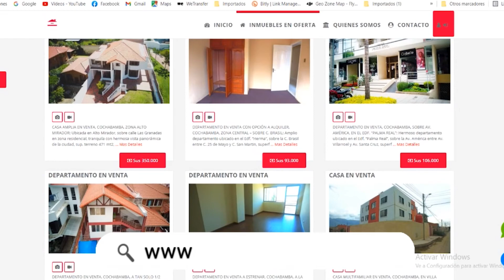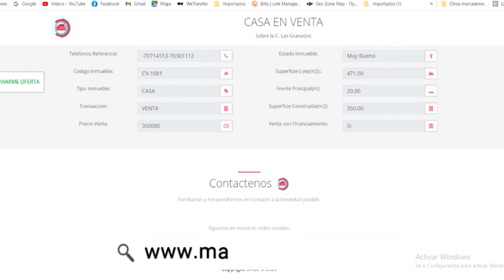¡ESTRENO! Miércoles, 29 de junio. Casas, Lotes, Deptos., en Venta, Alquiler y Anticrético